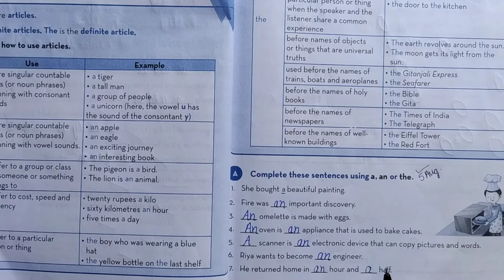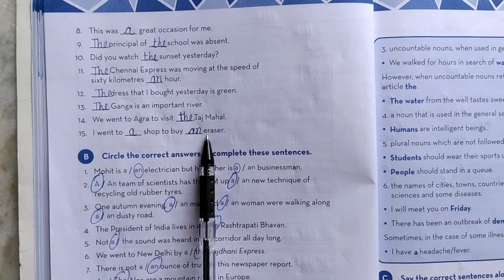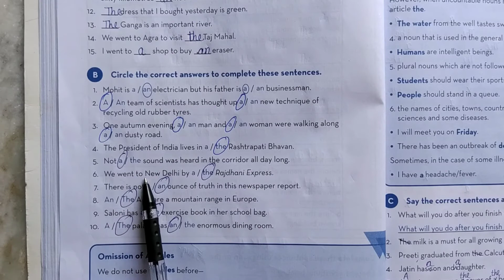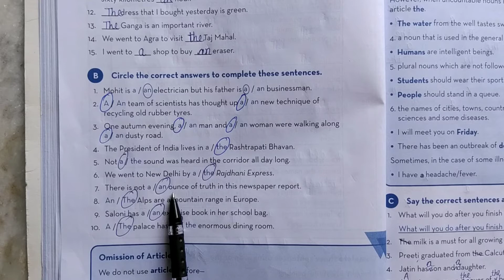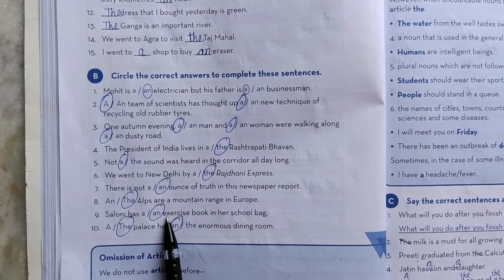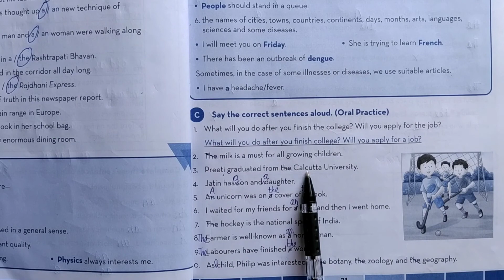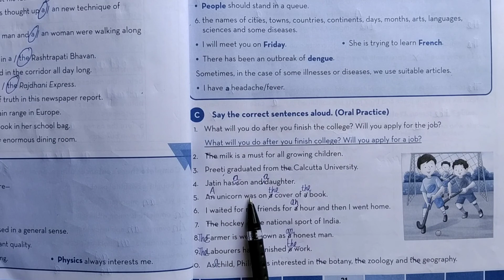Class 6,English Grammar, Chapter 7, Part-2